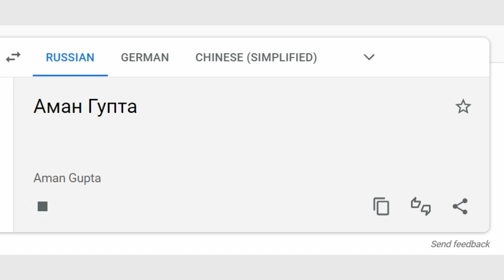Aman gupta | aman gupta in different languages | aman gupta shark tank